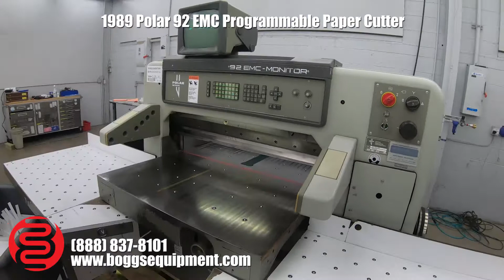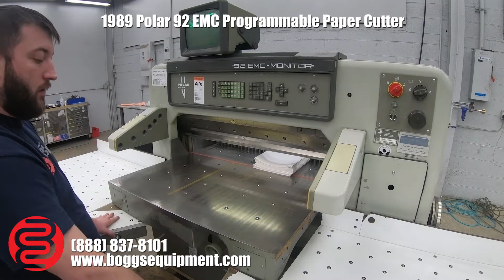1989 Polar 92 EMC Programmable Paper Cutter